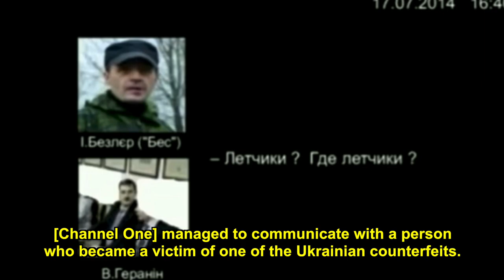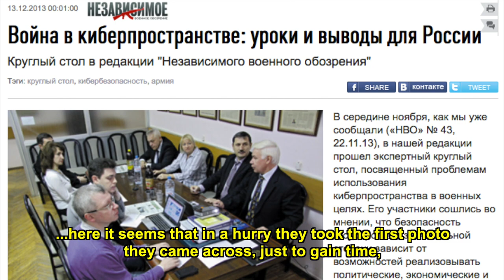MH17 - Day 7 (Trailer)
On July 23 Ukrainian forces continued attacking Lisichansk and gained control of 3 towns near Donetsk. 2 of their warplanes were downed near Marinovka as their troops faced DPR encirclement near the border. Protests against conscription took place in Western Ukraine.

40 MH17 victims were flown back to the Netherlands, loaded into hearses and driven past mourners on the way to Hilversum for identification. Anonymous U.S. intelligence officials presented their case to select journalists and significant reports were published by Reuters, Paris Match and the BBC.

MH17 - 3 Weeks at the Crash Site
Day 7 - July 23, 2014